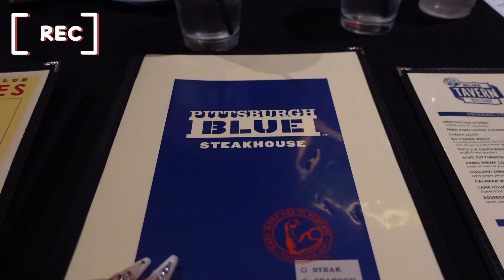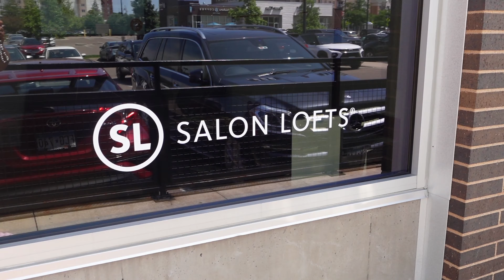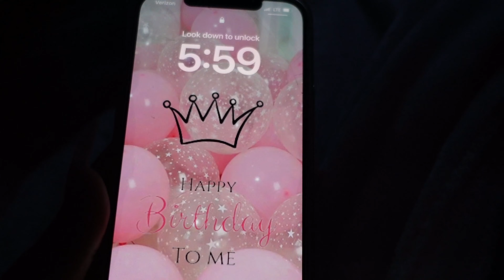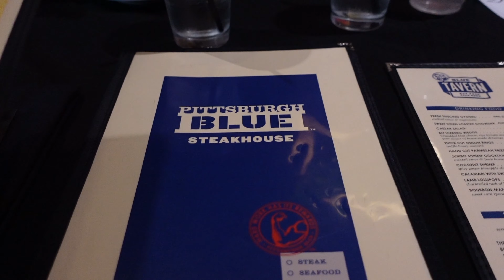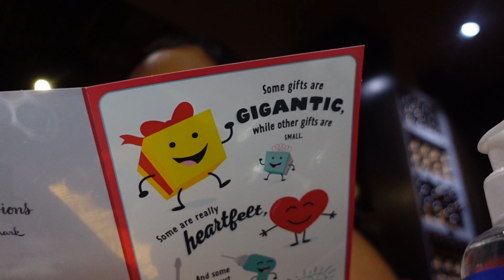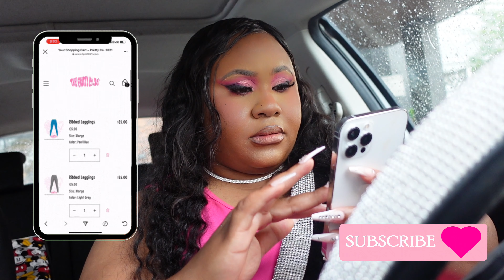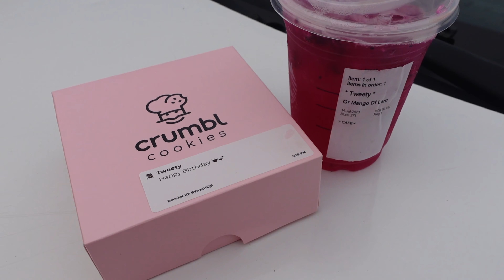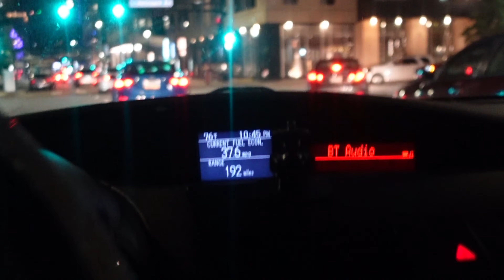VISUAL DIARY BIRTHDAY EDITION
Links to Things in Video